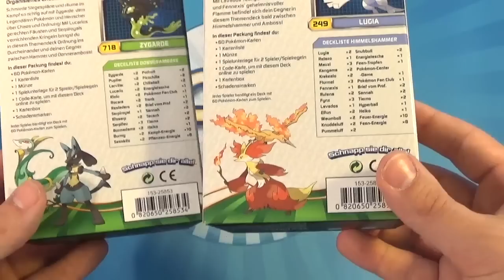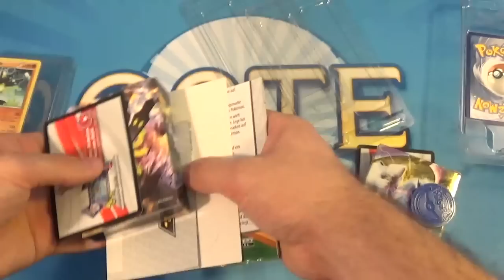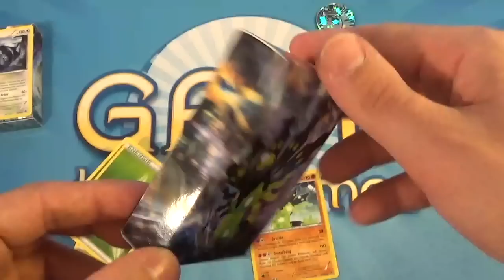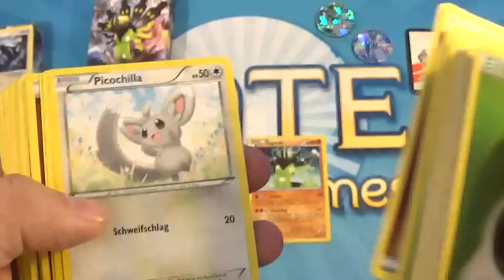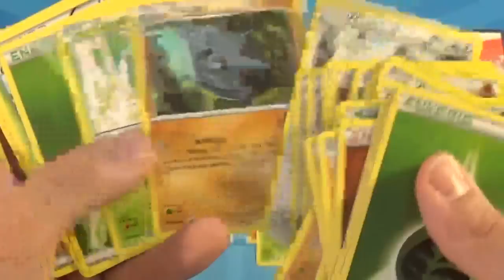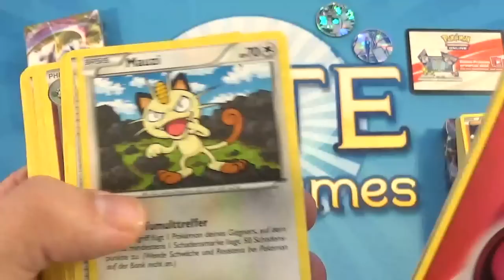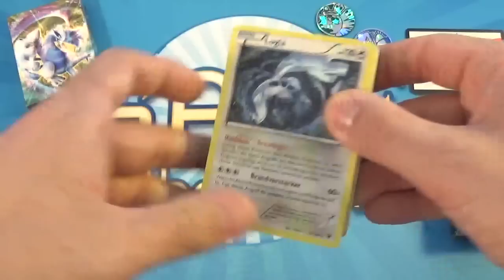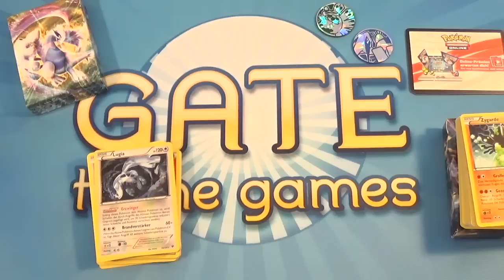Schicksalsschmiede Themendecks Zygarde & Lugia (Donneramboss & Himmelshammer) Pokemon Opening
Wir zeigen euch was euch in den neuen Schicksalsschmiede Themendecks erwartet!

Bei uns im Blog und auf Facebook findet ihr neben kostenlosen Gewnnspielen viele Infos rund um Yugioh und andere TCGs wie Deckvorstellungen, Meta Game Infos, Releases uvm. - schaut mal rein!